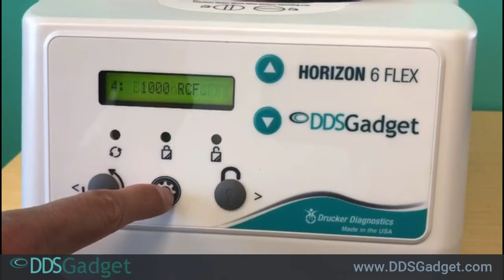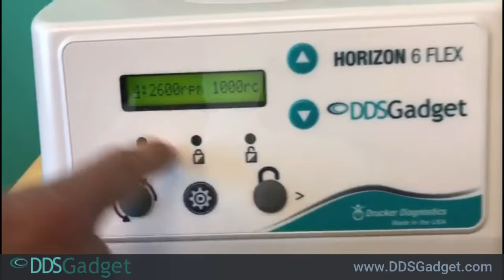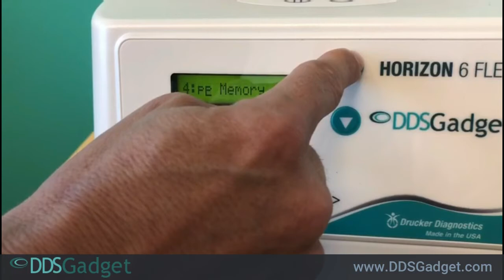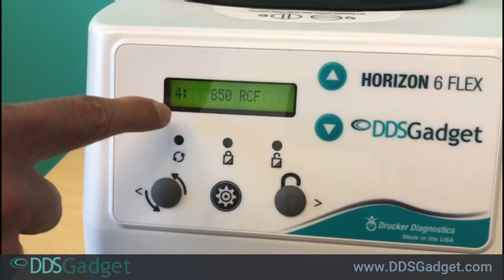Horizontal PRF Centrifuge Custom Cycle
Instructional video on how to set a custom cycle on the Horizon 6 Flex Horizontal PRF Machine